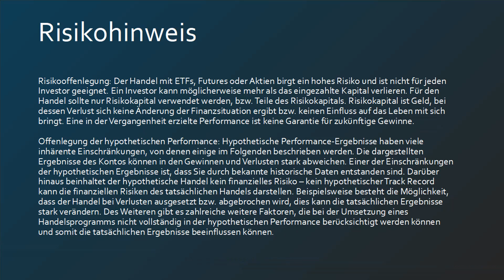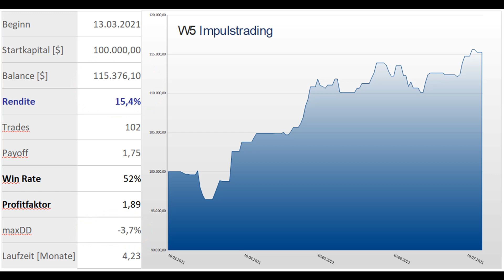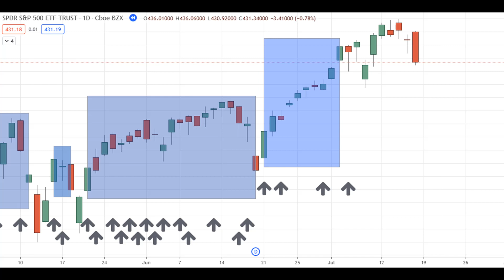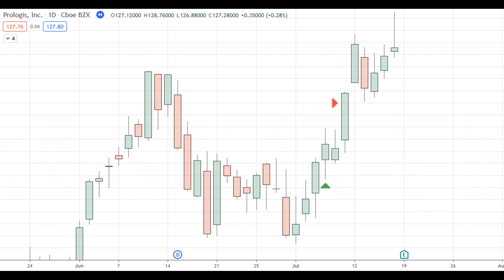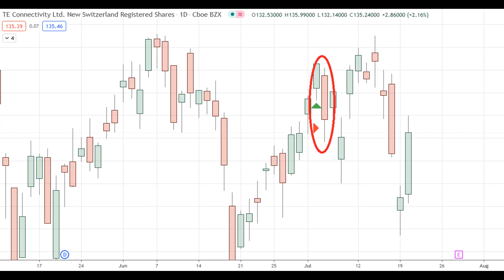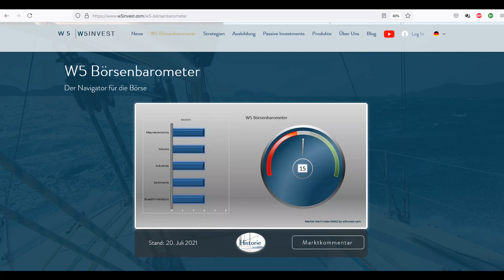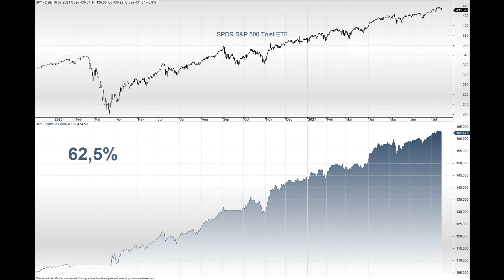15,4% Rendite - neues Equity-Hoch - Handelsergebnisse Impulstrading Juli 2021 1/2 - w5invest.com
Finanzielle Unabhängigkeit mit wenig Zeitaufwand? - Mit W5-Invest lernen Sie überdurchschnittliche Performance bei geringerm Drawdown zu erhandeln - nach eindeutigen Regeln! ▶ Mehr über unsere Strategien

Unser Team:
Matthias Wiemert - Trading & Ausbildung
Stefan Seibert - Trading, Gewinner Trading-Weltmeisterschaft 2019 & 2020 (World Cup Championship of Futures Trading 2019 & 2020)

Risikohinweis: Der Handel mit ETFs, Futures oder Aktien birgt ein hohes Risiko und ist nicht für jeden Investor geeignet. Ein Investor kann möglicherweise mehr als das eingezahlte Kapital verlieren. Für den Handel sollte nur Risikokapital verwendet werden, bzw. Teile des Risikokapitals. Risikokapital ist Geld, bei dessen Verlust sich keine Änderung der Finanzsituation ergibt bzw. keinen Einfluss auf das Leben mit sich bringt. Eine in der Vergangenheit erzielte Performance ist keine Garantie für zukünftige Gewinne.

Offenlegung der hypothetischen Performance: Hypothetische Performance-Ergebnisse haben viele inhärente Einschränkungen, von denen einige im Folgenden beschrieben werden. Die dargestellten Ergebnisse des Kontos können in den Gewinnen und Verlusten stark abweichen. Einer der Einschränkungen der hypothetischen Ergebnisse ist, dass Sie durch bekannte historische Daten entstanden sind. Darüber hinaus beinhaltet der hypothetische Handel kein finanzielles Risiko – kein hypothetischer Track Record kann die finanziellen Risiken des tatsächlichen Handels darstellen. Beispielsweise besteht die Möglichkeit, dass der Handel bei Verlusten ausgesetzt bzw. abgebrochen wird, dies kann die tatsächlichen Ergebnisse stark verändern. Des Weiteren gibt es zahlreiche weitere Faktoren, die bei der Umsetzung eines Handelsprogramms nicht vollständig in der hypothetischen Performance berücksichtigt werden können und somit die tatsächlichen Ergebnisse beeinflussen können.